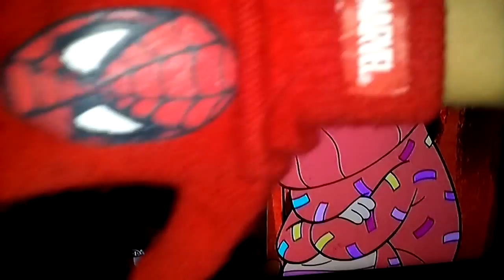October 17, 2015